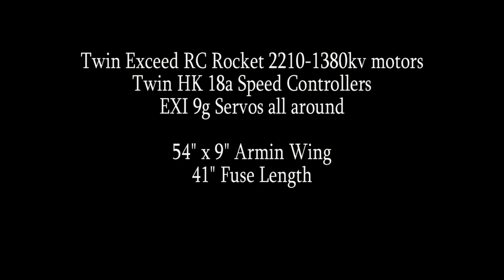Scratch built TwinStar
I really wanted to buy a Multiplex Twinstar but I can't find one anywhere.  Decided to scratch build it for now.  Specs are in the video.  Looking forward to the maiden flight.

Sure, the wing is 54"x9". I used the armin style build method. The fuse is 41" long 3.5" wide and 5" tall. it begins it's taper about 19" from the nose and goes from 3.5"x5" to 1"x1" at the tail. Horizontal stabilizer is 14"x7" and the vertical stabilizer is 8" tall and 5" wide at the top. Ailerons are 16"x1.5" and elevator is 14"x1.5". Rudder is 2" wide. The leading edge of the wing is 10" from the nose and CG is about 1/3 of the wing chord.